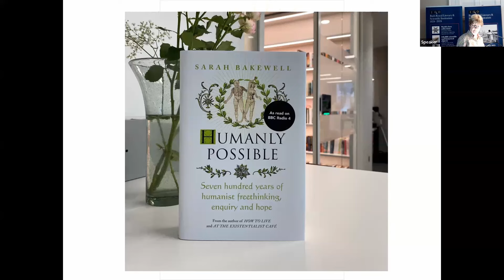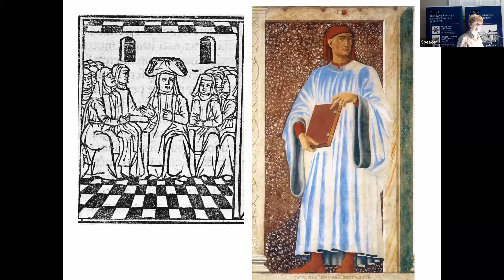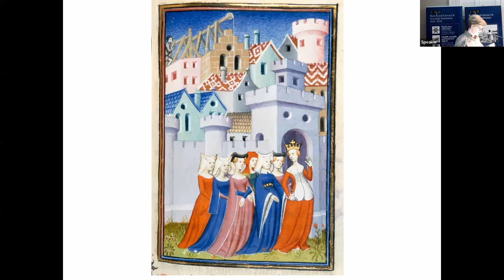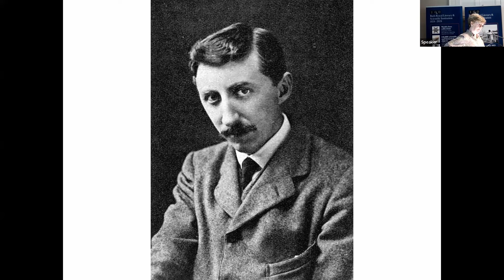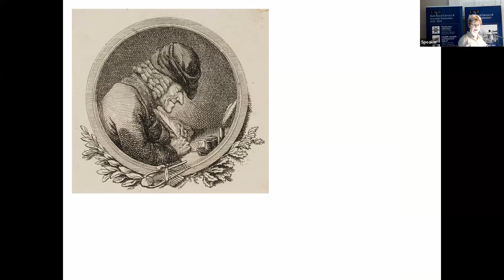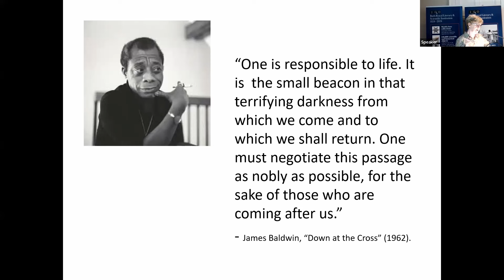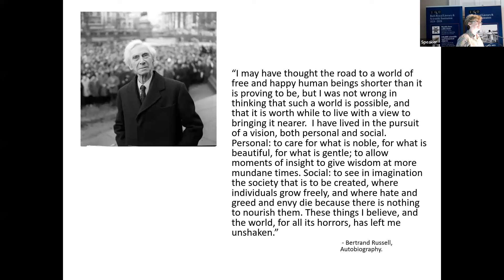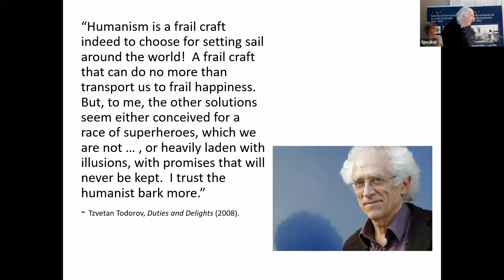Humanly Possible: 700 Years of Humanist Freethinking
| Sarah Bakewell | Friday 31 May 2024, Queen Square, Bath.

“Humanism” can mean many things, from Renaissance scholars’ dedication to literary study to a modern organised movement that seeks meaning and morality in our relationships here on Earth, rather than in religious ideas of the beyond.  Humanism is so wide-ranging that it can seem an elusive term, but that also reflects its great richness, both as a concept and as a way of living.

Sarah Bakewell, author of Humanly Possible and books on Montaigne and on existentialism, will take us through some of the byways of humanist tradition, and introduce a few of the erudite, inspiring and occasionally bizarre figures who have lived humanist lives over some 700 years of European history.  She will explore what humanists have thought and said, and what they might offer us today.

Welcome to virtual BRLSI, we're dedicated to promoting Science, Literature, and the Arts through our charitable initiatives. Your support makes a real difference in our ability to create and deliver programs for our community. 🎁 How You Can Help 🎁 Your contributions help us continue our mission. Via Text: Send 'BRLSI 5' to 70085 to donate £5 or 'BRLSI 10' to 70085 to donate £10 Every donation, no matter the size, plays a vital role in our efforts. Thank you for your generosity! 🔗 Additional Resources 🔗 For more information about our charity, upcoming events, and how you can get involved, visit our 📢 Spread the Word 📢 Help us reach more people by sharing this video and subscribing to our channel.